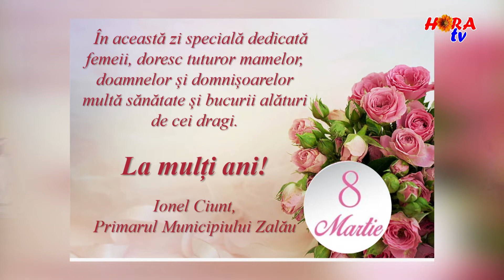Ansamblul Artistic Profesionist ”Porolissum” Zalău- "Mărțișoare Muzicale”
Spectacol muzical-coregrafic "Mărțișoare Muzicale”- Martie 2021
Organizatori: Casa Municipală de Cultură Zalău,
                                   Manager: Rodica Seling Pop,
                                   Dirijor: Ionuț Dârjan
                                   Coregraf: Gabriela Hossu
                         Primăria Municipiului Zalău
Producție: HORA TV  2021